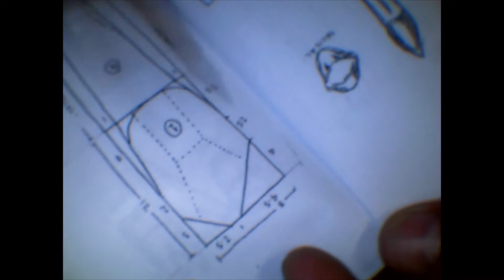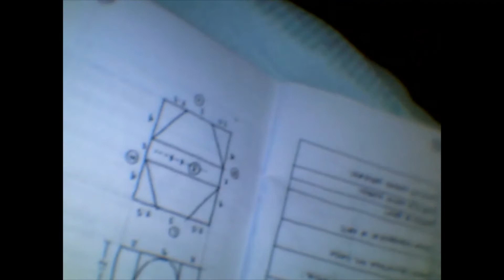modelado en cera de canino inferior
en un solo video. supongo que mejor los voy a hacer todos los tallados en cera en dos videos, es demasiado lento para subir.